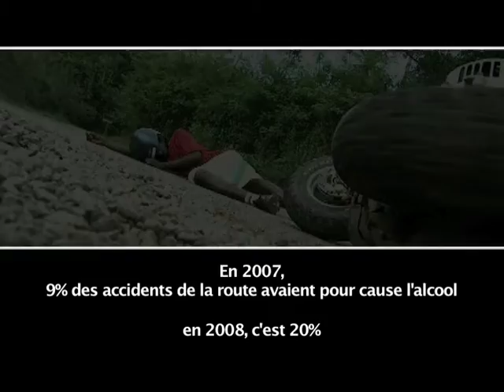Sécurité Routière 02: Préfecture de Mayotte Version mahoraise